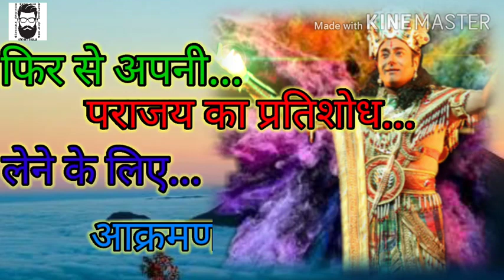sort video Krishna bhakti